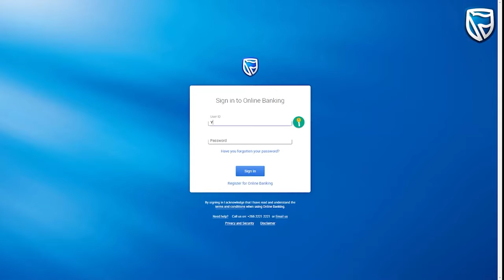Enterprise Online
Power your business with self-service banking on  Enterprise Online.
✅ Pay suppliers
✅ Issue bulk Instant Money vouchers
✅ Do International Payments
✅ Buy electricity and airtime